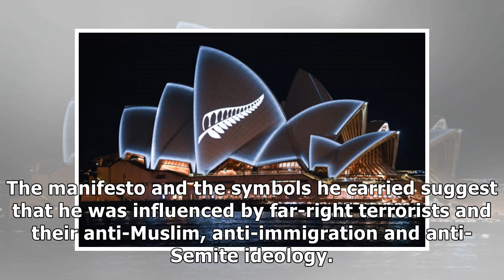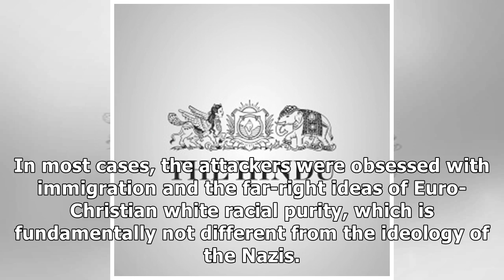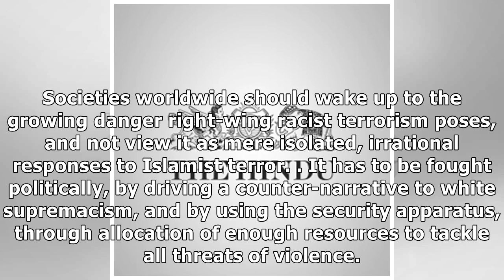Christchurch massacre: a wake-up call